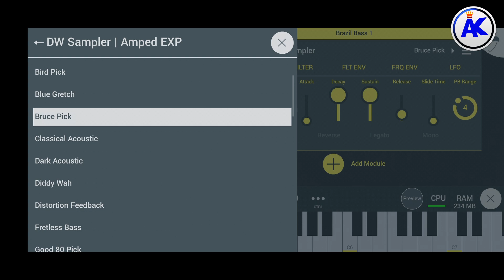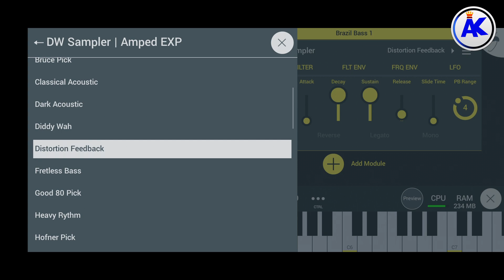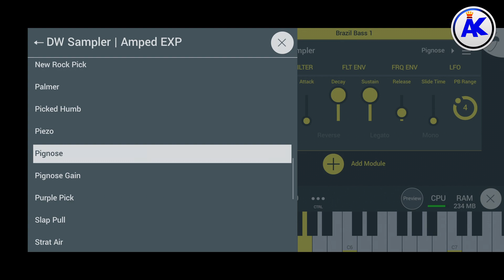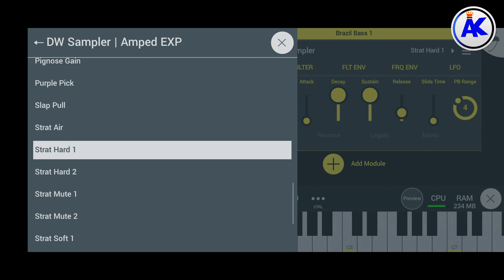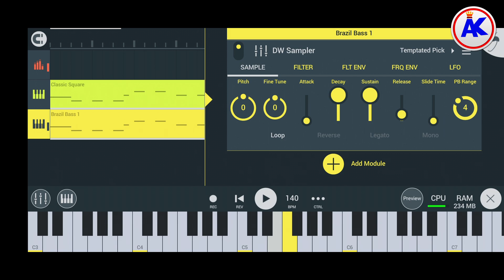'Amped Bass & Guitars' - Preview Of What's Included - Listen Before You Buy! (Fl Studio Mobile)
In this video, I play a short melody using every preset as well as play every sample, drum kit, etc. available in the Amped Bass & Guitars synth pack within FL Studio Mobile. This is so you can listen to every preset as well as any other sounds included in this pack and make an informed decision about whether you want to purchase it or not.

Equipment I Use:
➜ Gameplay Recording Device →  Elgato Game Capture HD/HD60 S+

PC Specs:
CPU - AMD Ryzen 5 5600X with Noctua NH-D12L chromax.black CPU cooler
RAM - 32GB (4 x 8GB) Kingston Fury Renegade DDR4 3200MHz
SSD - 1TB Western Digital M.2 NVME PCIe Gen 4 & 250GB Western Digital SATA SSD
HDD - 2 x 1TB Western Digital Blue & 4TB Western Digital Black
Optical Drive - Samsung 24x DVD & ASUS 16x Blu-ray

Headphones - Sony Extra Bass MDR-XB450AP/HyperX Cloud II